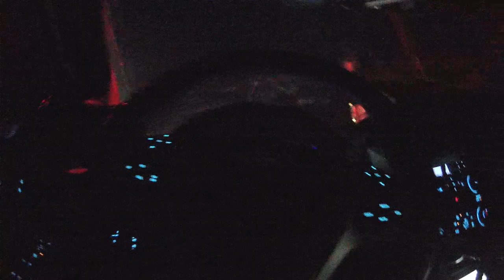Windfall, Indiana (Broken neck and head injury)